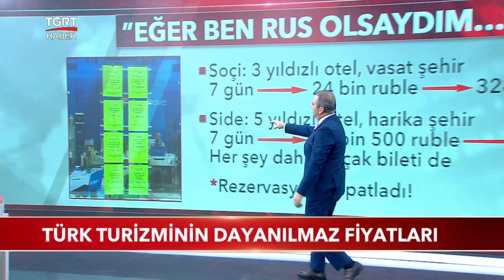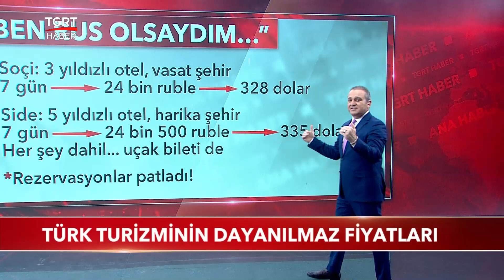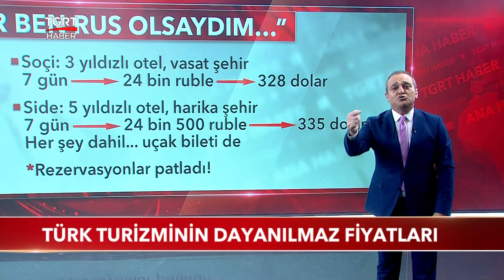Ruslar Neden Soçi Değil Antalya Diyor: İşte Karşılaştırma- Ekrem Açıkel ile TGRT Ana Haber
Ruslar Türkiye'ye akın akın gelecek. Rusya Türkiye'ye yasak koyduğunda vatandaşlarını Soçi'ye yönlendirdi. Soçi fiyatları ise Rusyalıların cebini yaktı. Rus turistler Soçi'de yaptıkları tatilin daha iyisini Türkiye'de aynı fiyata yapabiliyor. Durum böyle olunca Rus turistler Türkiye'yi seçmeye devam ediyor.